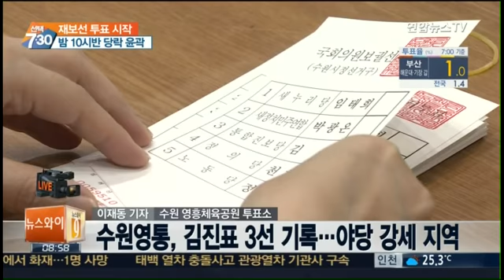(09시) 7·30 재·보궐 선거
오늘 전국 15곳에서 국회의원 재·보궐 선거가 치러집니다. 오후 8시까지 진행되고 당선인 윤곽은 10시 반쯤 나올 전망입니다.

▲ 나경원vs노회찬…7·30 최대 승부처 동작 을
▲ 이 시각 투표현장…재보선의 핵 '수원 3각벨트'
▲ '낮게 더 낮게'…한껏 몸 낮췄던 후보들
▲ '미니 총선'에 여야 지도부 '명운'